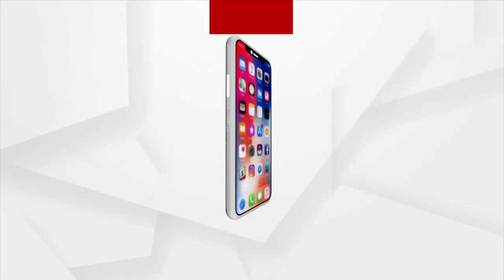G20's Jan Bhagidari Programme Organised In CIPET